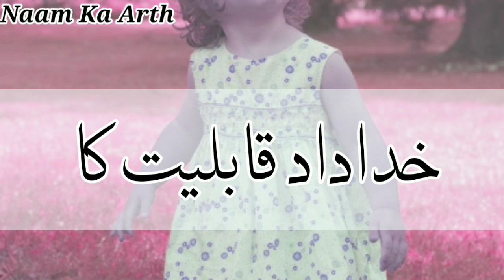Irha Name Meaning In Hindi | Irha Naam Ka Matlab Kya Hota Hai | Irha Naam Ka Arth Kya Hai